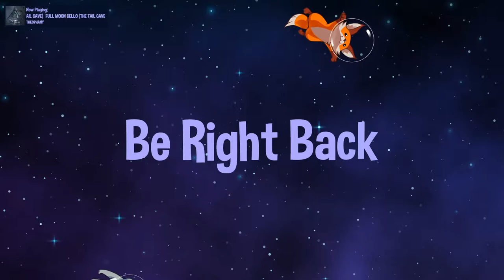IGC Showcase: Lifeslide [Early Access] #2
This video is from amyreh's Twitch livestream on July 8th, 2021!